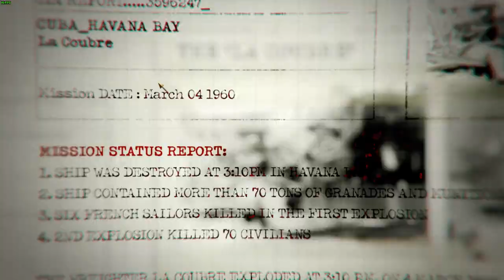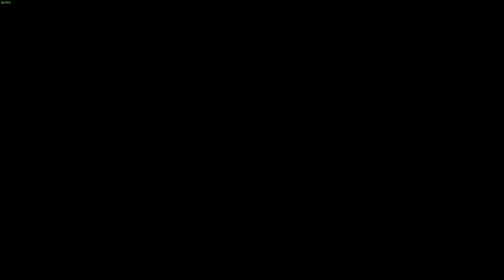Return to Call Of Duty Black Ops-Mission 1-Operation 40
"Operation 40" is the first campaign mission in Call of Duty: Black Ops. This mission introduces the player to most of the story's main characters. The mission takes place in Santa Maria, Cuba on April 17, 1961, as Mason, Woods, and Bowman attempt to assassinate Cuba's notorious dictator, Fidel Castro as the Bay of Pigs invasion is taking place, under the orders of the United States.